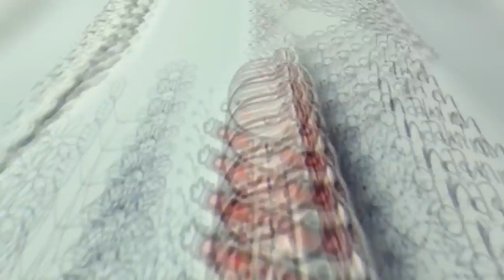Top Stylish Pendant Necklace Designs For young Girls Collection 2018